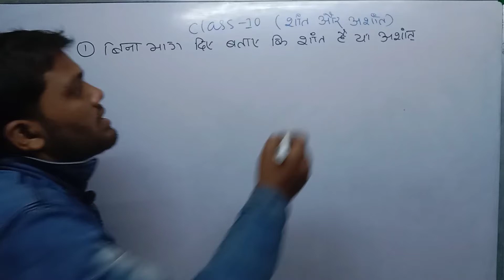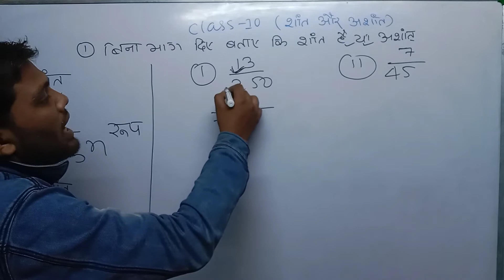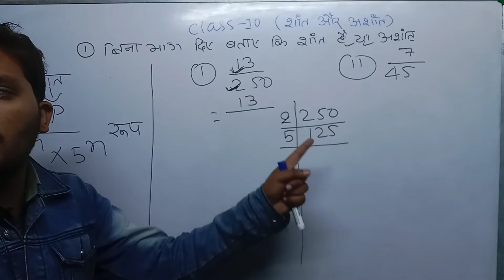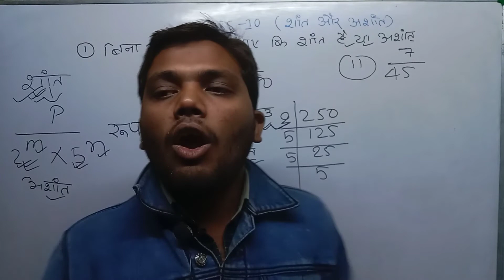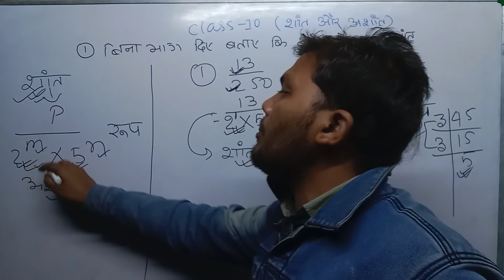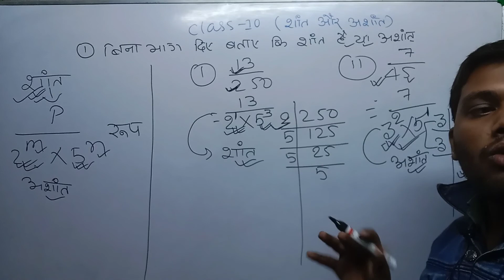शान्त या अशांत,class-10 शांत या अशांत,बिना लम्बी बिभाजन प्रक्रिया द्वारा शांत या अशांत कैसे निकाले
More About This Video-हेलो फ्रेंड्स इस वीडियो में हमने आपको बताया है कि किसी भी संख्या को शांत या अशांत कैसे निकाला जाता है वीडियो को अंत तक देखीय और अच्छा लग जाए तो अंत में लाइक जरूर कर दीजिएगा और चैनल को सब्सक्राइब कर लीजिए ताकि आने वाले सभी वीडियो का नोटिफिकेशन आपके पास पहुंचे
      धन्यवाद
Bio_data raise likhe,बायो डाटा कैसे दे।अपना परिचय कैसे करे।अपना परिचय कैसे लिखे।Bio data